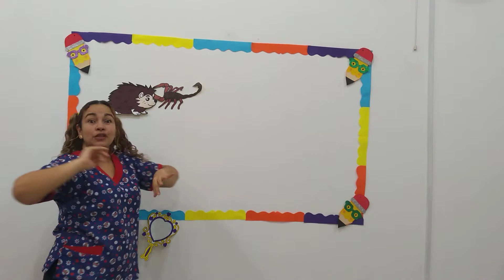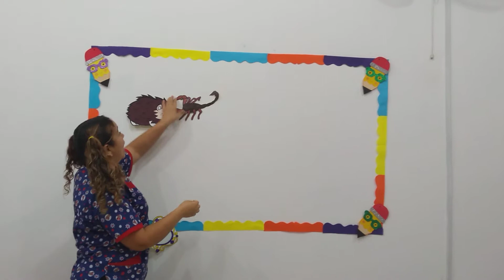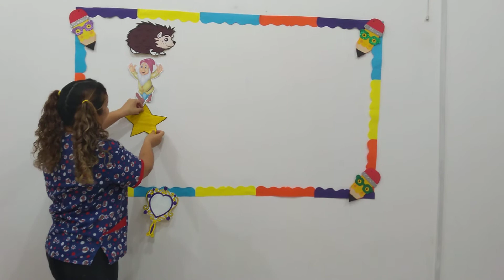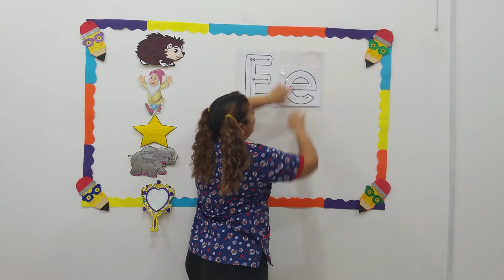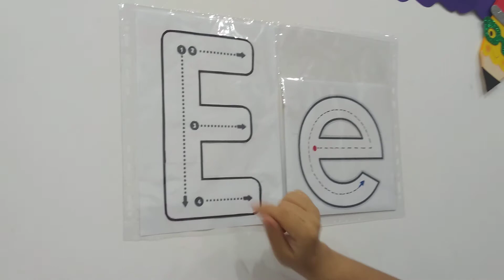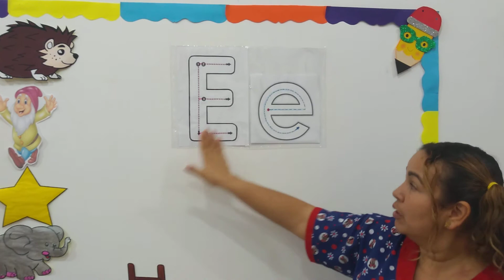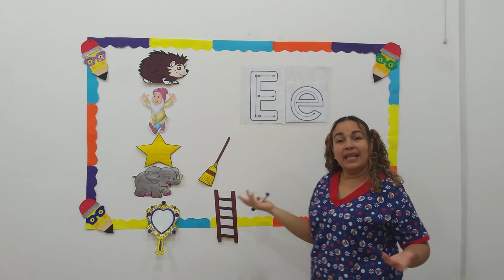LA VOCAL E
SUPREME KIDS
4 Años Miss. Milagros Nuñez